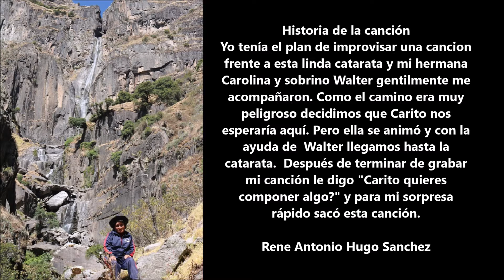PHUSIRAY MAYU / Quena voice duet under a gentle waterfall in the Andes of Peru/ Quechua lyrics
Song story
I had a plan to improvise a song in front of this beautiful waterfall and my sister
Carolina and nephew Walter kindly accompanied me. As the road was very
dangerous we decided that Carito would wait here. But she was encouraged and with the
Walter's help we got to the waterfall. After finishing recording my song I say "Carito do you want compose something? "and to my surprise quickly pulled out this song in Quechua.
Rene Hugo